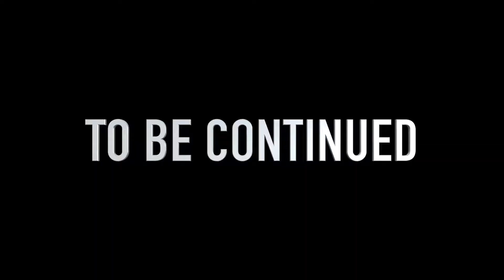Dark souls 3 with Giants Knife Episode 2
Playing Dark Souls 3